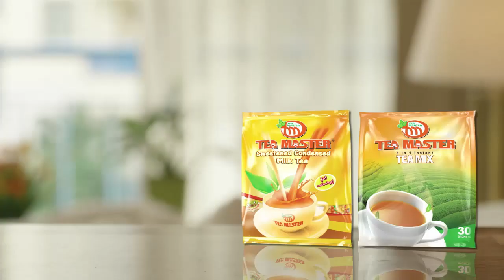ေနရာတစ္ခုေပးဖို႔ ႐ံုပိုင္ရွင္ေတြကို ခါရာေတာင္းဆိုတယ္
"အဓိကေျပာခ်င္တာကေတာ့ က်ေနာ္အခုရုပ္ရွင္ကားႀကီးေတြအမ်ားၾကီး႐ိုက္ထားေပမယ့္ က်ေနာ့္ကား တစ္ကားမွရံုမတင္ျဖစ္ေသးဘူး။ ႐ံုရွင္ေတြအေနနဲ႕ က်ေနာ္တို႔အသစ္ေတြကို အခြင့္အေရးေပးတဲ့အေနနဲ႔ က်ေနာ္တို႔ကားေလးကို တစ္ကားေလာက္ျဖစ္ျဖစ္ တင္ေပးေစခ်င္ပါတယ္။"